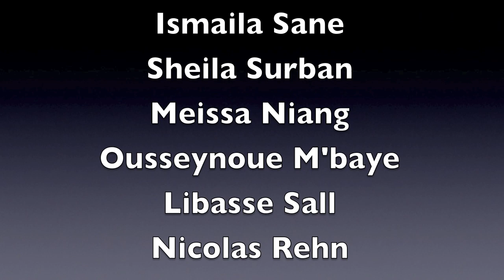Aamulla Varhain - Humbalax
"Aamulla Varhain"
   -Humbalax-

Composer: Traditional

Words: Traditional, Malang Cissokho

Arrangement: Sakari Kukko & Humbalax

Sakari Kukko: saxophones, flutes, keyboards, 5-string kantele, accordion

Sheila Surban: lead vocals

Malang Cissokho: lead vocals & shakers

Ismaila Sane: percussion (left)

Rane Diallo: alto saxophone

Yamar Thiam: tama talking drum (right)

Ousseynoue M'baye: drums

Nicolas Rehn: bass

Libasse Sall:  guitar

*Humbalax Members*
Sakari Kukko
Ismaila Sane
Sheila Surban
Libasse Sall
Nicolas Rehn
Meissa Niang
Ousseynoue M'baye
Rane Diallo
Yamar Thiam
Malang Cissokho

Recorded by Suikki Jääskä and Ilari Suonpää at Master Recording Studio, Espoo May 2011, with additional recording and editing May-August 2011 by Ilari Suonpää at Global Music Center's Global Mobile Studio,  recorded at Senfi's place (for the parts of Ismaila Sane) by Outi Sane and by Sakari Kukko in Kuhmo.

Mixed at Seawolf Studios, Suomenlinna, Helsinki August 2011 by Petri Majuri, Ilari Suonpää and Sakari Kukko.

Produced by Sakari Kukko
CD front cover painting "Lahti" by Anneli Kokkonen
Band Photo by Juha Myllymäki
CD label rag rug by Katja Vuoluterä
Cover design by Aapo Hellman